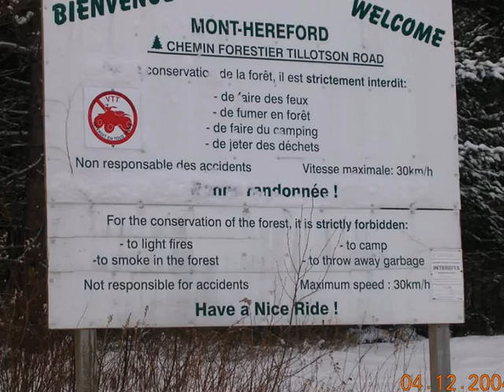East Hereford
East Hereford Decembre 2004